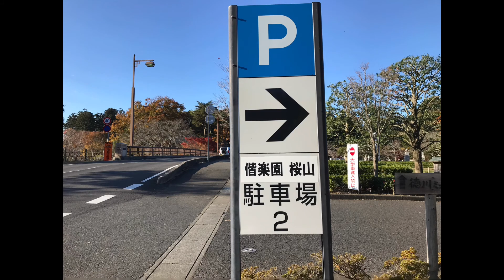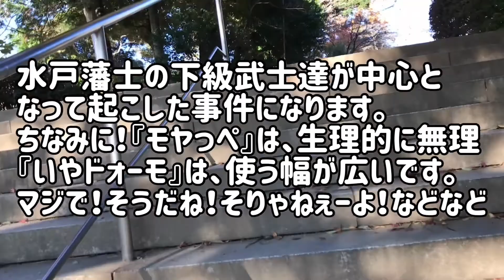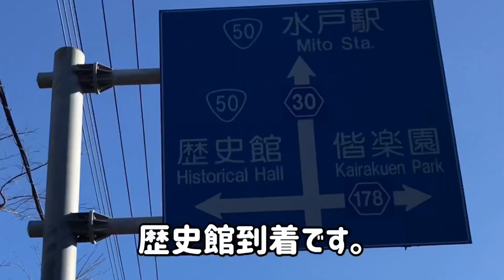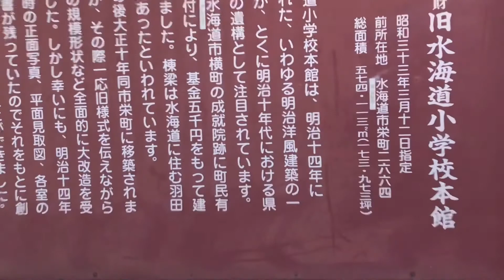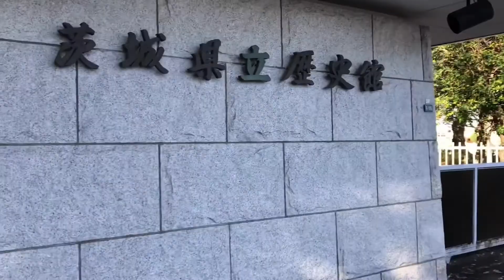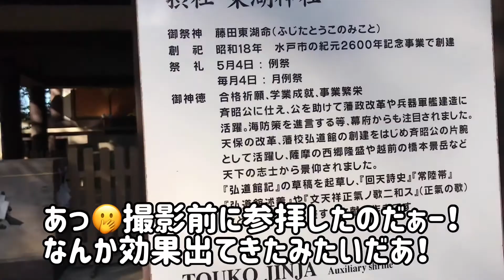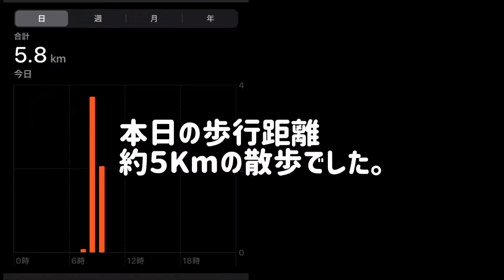千波湖周辺おっ散歩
冴えないおっさんがYouTubeやってます。
皆様の優しさで運営しております。
コメント！いいね！ありがとうございます。

今回の動画は、おっ散歩になります。
水戸市千波湖周辺を散歩してます。
水戸市興味ある方は、リンク貼っときます。

水戸市観光について

桜田門外ノ変ついて